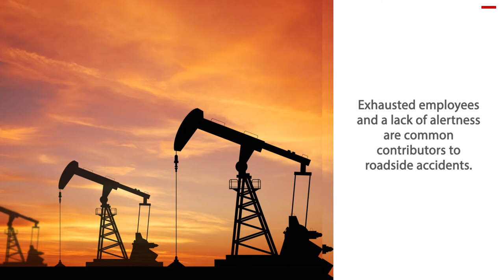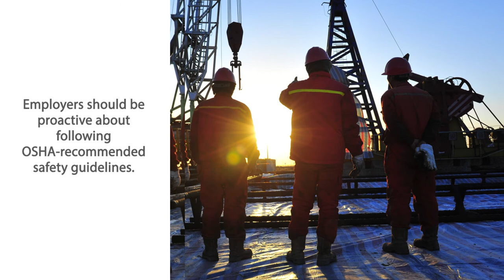Identifying Oil and Gas Industry Hazards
Employees who work in the oil and gas industries are no strangers to risks on the job. While employers work to identify and mitigate these dangers, no one is immune to accidents.